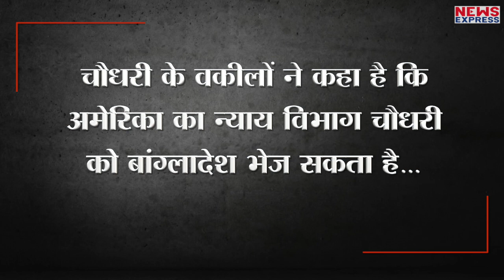Sheikh Haseena के पिता के हत्यारे को America सौंपेगा और China से मोह भंग करने के लिए कहेगा !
बांग्लादेश की प्रधानमंत्री शेख हसीना जब से सत्ता में आईं हैं तब से उनका भारत से मोह कम हुआ जबकि चीन और ढाका को वो ज्यादा तवज्जो दे रही हैं…जिससे उनका झुकाव चीन की तरफ ज्यादा बढ़ रहा है जो अमेरिका को परेशान कर रहा है…इसके लिए अमेरिका ने तरकीब खोज निकाली है और शेख हसीना के पिता के हत्यारे को बांग्लादेश को सौंपने का मन बनाया है…तो क्या अमेरिका और भारत की तरफ आएंगी शेख हसीना ?